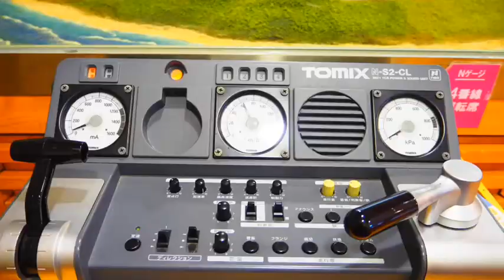[音街ウナのボカロ実況]有田川鉄道公園、キハ体験乗車‼️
ニコニコ動画版はコチラ❣️